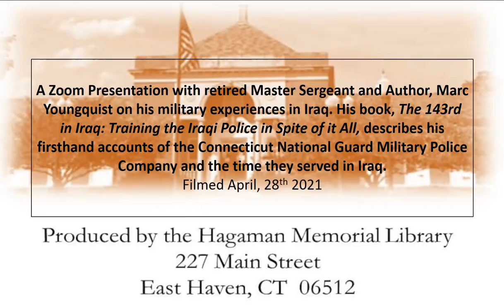Marc Youngquist Speaks on the 143rd in Iraq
Retired Master Sergeant and Author Marc Youngquist speaks on his years of military service. His book, The 143rd in Iraq: Training the Iraqi Police in Spite of it All, describes his firsthand accounts of the Connecticut National Guard Military Police Company and the time they served in Iraq.